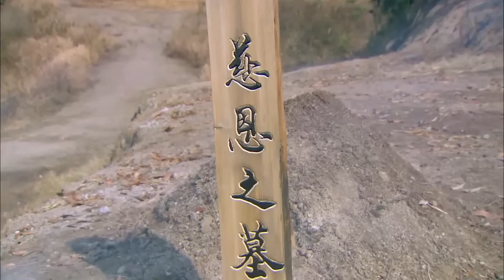EP47 เรื่องราวในอดีตยังคอยตามและฝังใจ ไม่สามารถลืมได้ขอแค่พบเจอ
เรื่องราวในอดีตยังคอยตามและฝังใจ ไม่สามารถลืมได้ขอแค่พบเจอ

มังกรหยก ภาค 2 ปี 2014 ตอนที่ 47 “เอี้ยก้วย” กับ “ก๊วยเซียง” ต้องไปตามหา “จิ้งจอกเก้าหาง” เพื่อใช้เลือดมาช่วยรักษาพี่น้องใน “หมู่ตึกหมื่นสัตว์” เขาและนางไปถึงสระไห้หลงและได้พบกับ “เอ็งโก” ซึ่งอดีตของนางนั้นก็คือ ภรรยาของ “อิเต็งใต้ซือ” เหตุการณ์ในอดีตจึงได้ถูกถ่ายทอดโดย “อิเต็งใต้ซือ” เรื่องราวจะเป็นอย่างไรต่อไปนั้น ไปรับชมรับฟังกันได้เลย